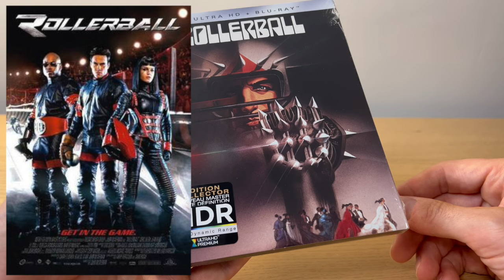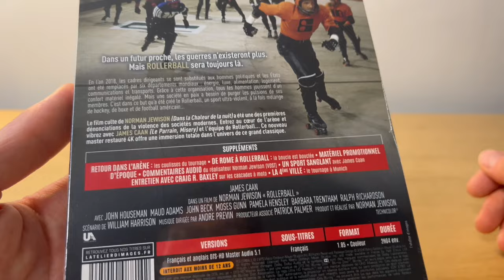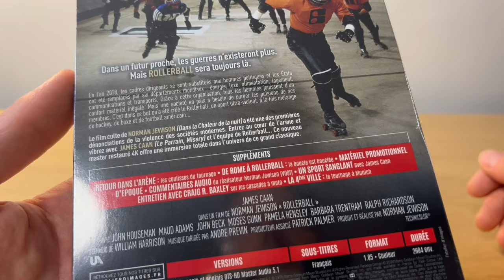ROLLERBALL ★ MORTEL!!! 👊 COLLECTOR 4K UHD/BLU-RAY UNBOXING!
ROLLERBALL COLLECTOR 4K UHD/BLU-RAY UNBOXING!
► ACHETER LE COLLECTOR 4K de ROLLERBALL